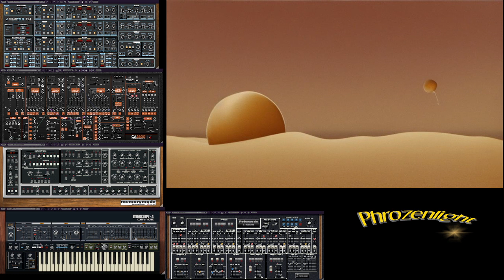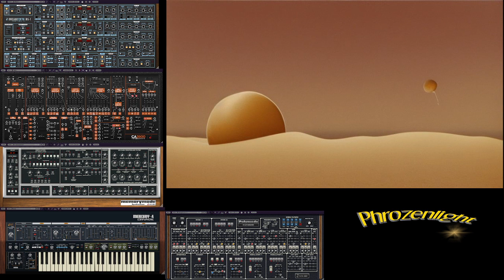Phrozenlight - 2022 12 31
last day ;)